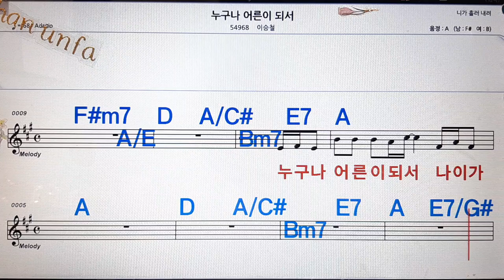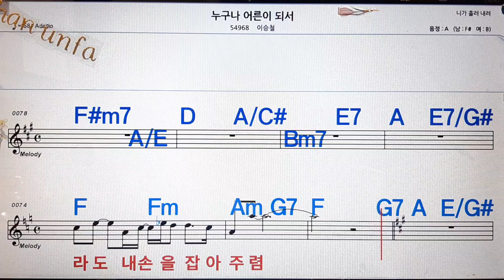누구나 어른이 되서/이승철💋노래방, 통기타 , 코드 큰악보, 가라오케, 반주💖Karaoke, Sheet Music, Chord, MR